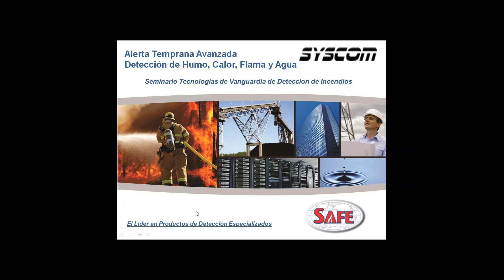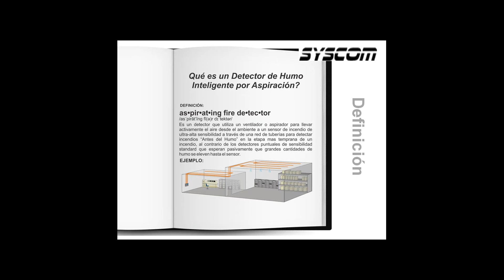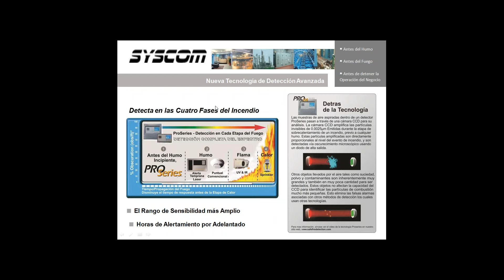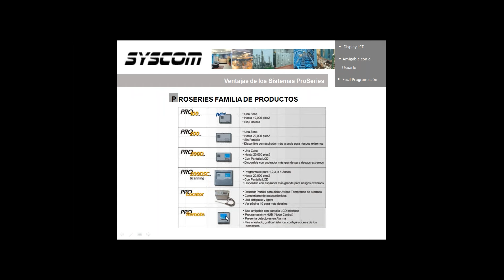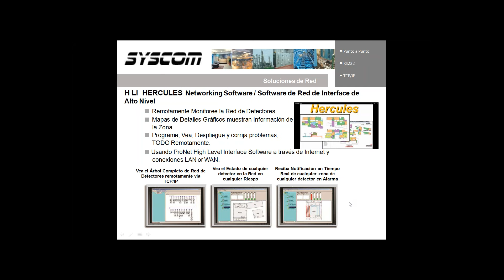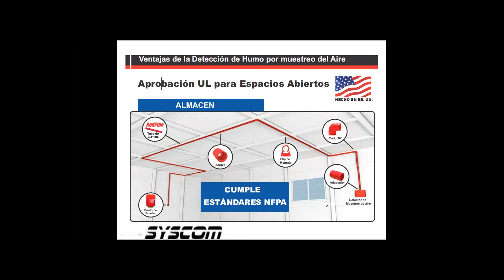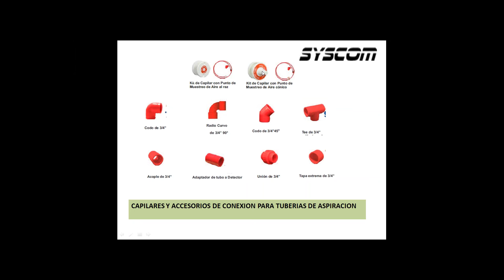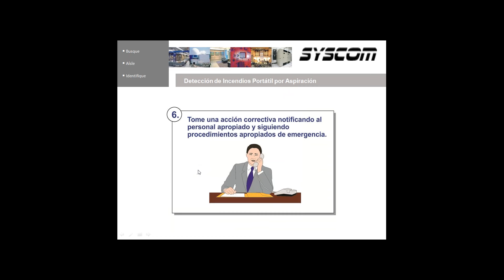PROSeries Verdadera Alerta Temprana en Detección de Incendio